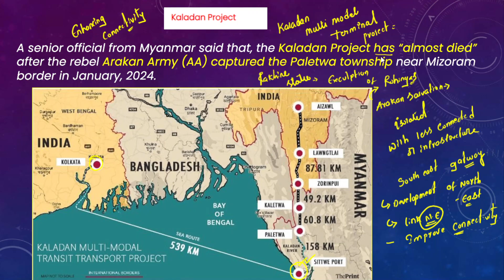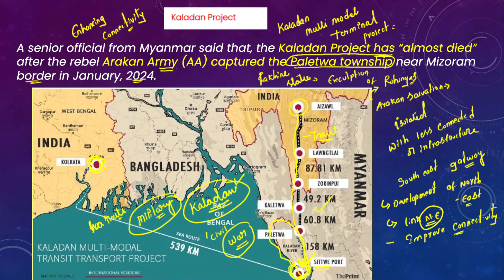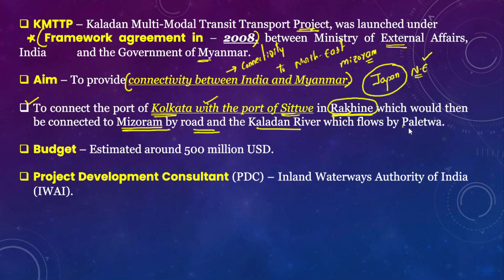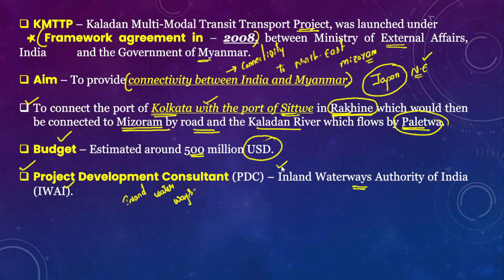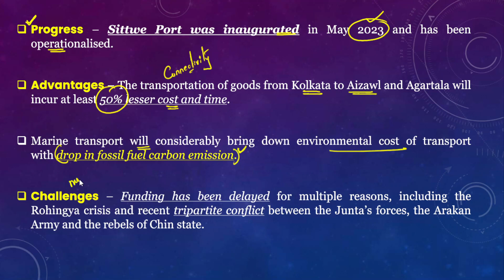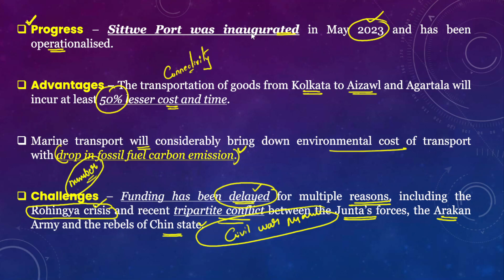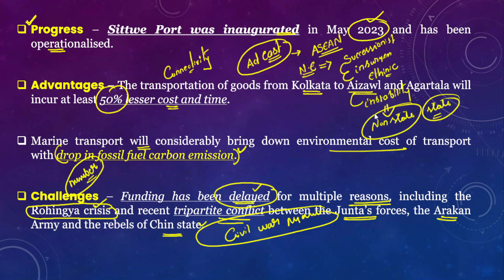UPSC INTERVIEW GUIDANCE PROGRAMMME 2023 || BAJIRAO IAS ACADEMY